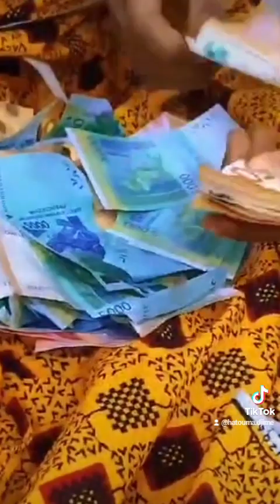Hatouma Djimé balima saba